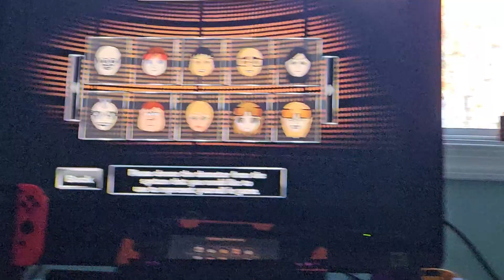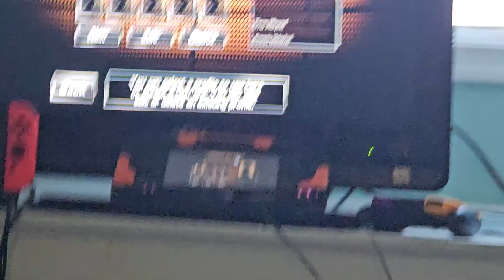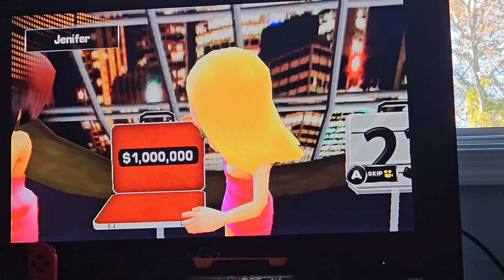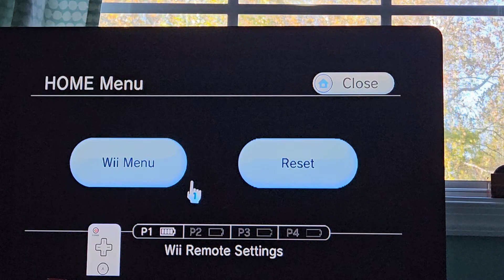Nintendo Wii Deal or No Deal Million Dollar Spectacular (Season 1, Episode 2)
Welcome to the second episode of the Nintendo Wii DOND $1,000,000 spectacular. Will are 2nd contestant win one million dollars? Watch to find out, and enjoy!